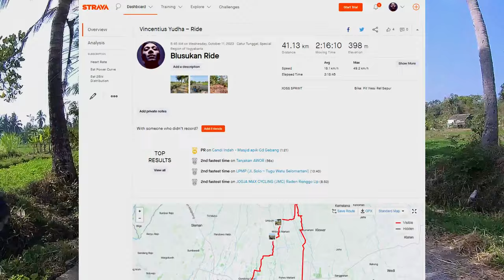Jalur Gravel Sabo Bronggang, telusur tepian Kali Gendol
Jalur syahdu buat sepedaan di rute gravel menuju ke Watu Gedhe di Sabo Bronggang menyusuri pinggiran Kali Gendol